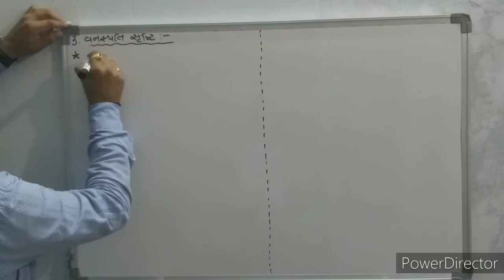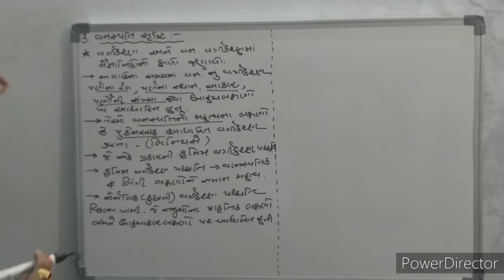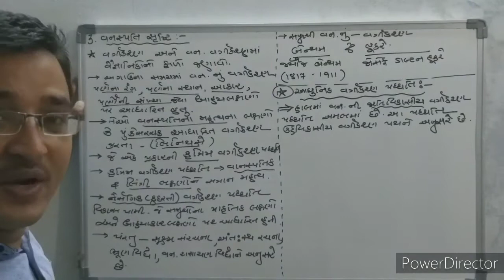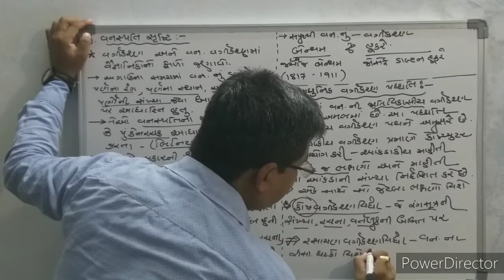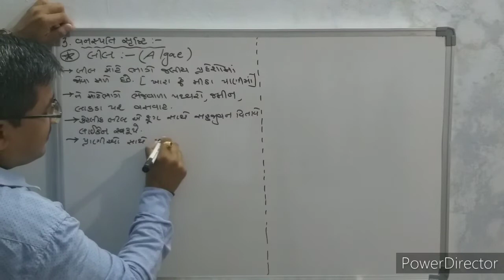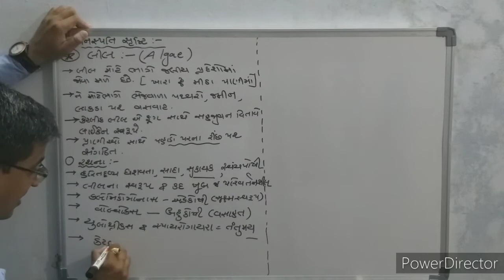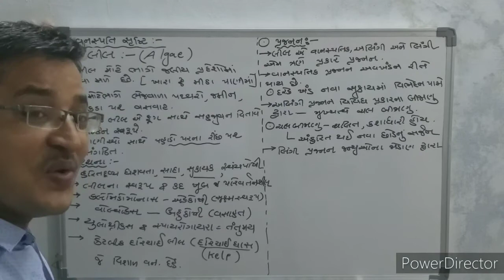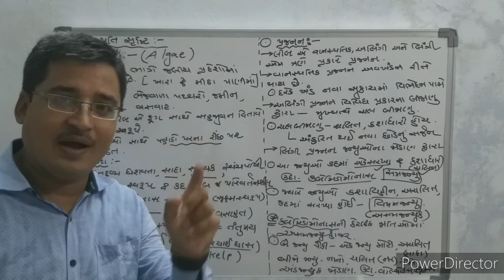ધોરણ ૧૧ પ્રકરણ ૩ વનસ્પતિ સૃષ્ટિ (lecture 1)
1 વર્ગીકરણ અને વૈજ્ઞાનિક નો ફાળો
2 આધુનિક વર્ગીકરણ પધ્ધતિ
3 લીલ ( નિવાસસ્થાન, રચના, પ્રજનન)